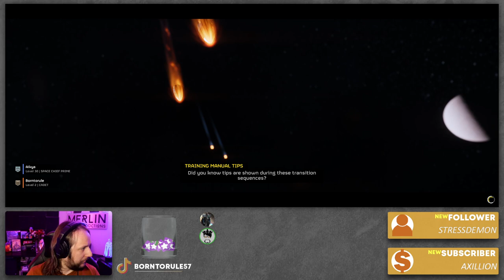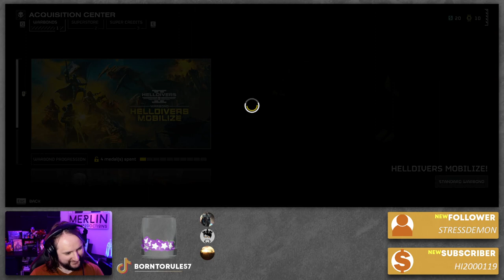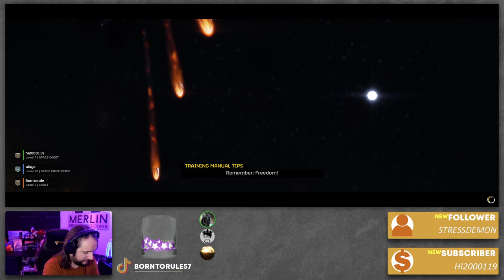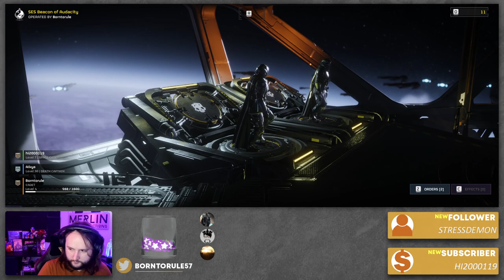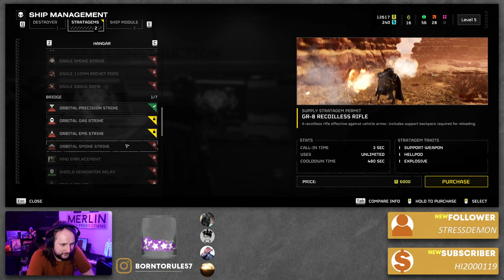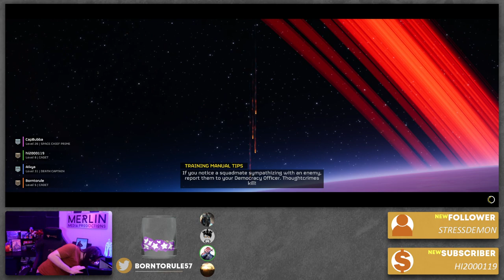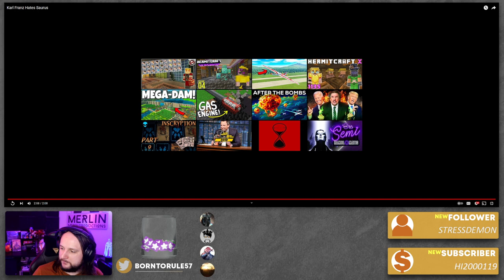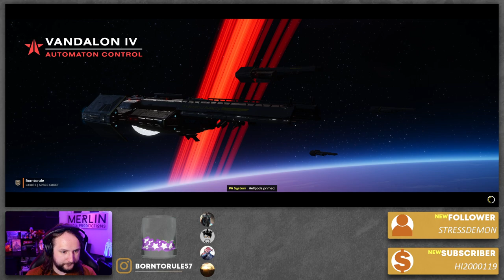Divin' into hell and we didn't bring a snorkel | Helldivers 2 w/ Friends